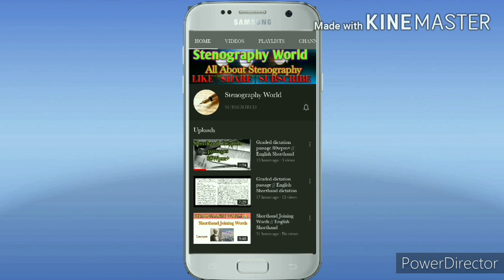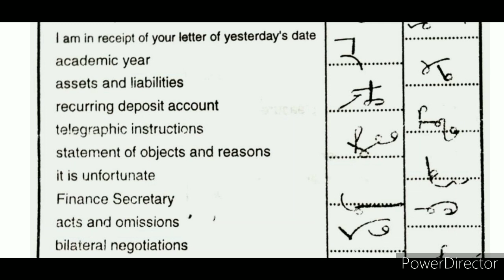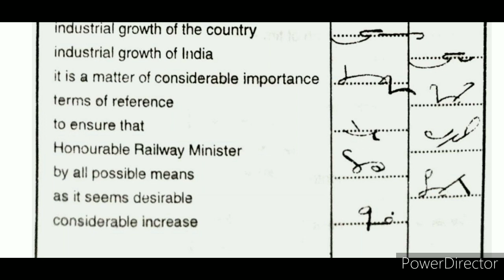Advance Phrases No.25 // Advance phraseography with Pdf. // English Shorthand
English Shorthand
English Shorthand outline
English Shorthand advance Phrases
Advance Phrases
Advance Phrases Outlines

PDF .

STENOGRAPHYWORLD
stenographyworld